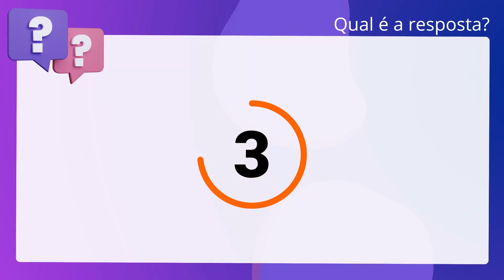QScon Direito: [Art. 124, § 1º, Lei 6.015/73] IESES 2019 - Tabelião / Oficial de Registros - Remoção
Art. 124, § 1º, Lei 6.015/73 | IESES 2019 | Tabelião / Oficial de Registros Remoção | (TJSC | Adaptada

A falta de matrícula das declarações, exigidas, ou da averbação da alteração,. será punida com multa que terá o valor de meio a dois salários mínimos da. região. A sentença que impuser a multa fixará prazo, não inferior a oito dias,. para matrícula ou alteração das declarações.

Gabarito: Falso